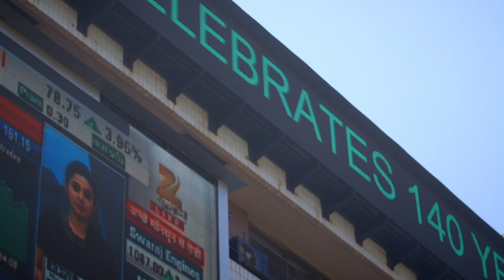BSE builds the world's fastest trading system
For two decades, Indian stock exchange, BSE, struggled to meet business needs with proprietary technologies. The exchange could not innovate, and the high cost of upgrades and vendor lock-in made its system economically inefficient. BSE built a new trading system using open source technology from Red Hat enabling the exchange to continuously innovate.